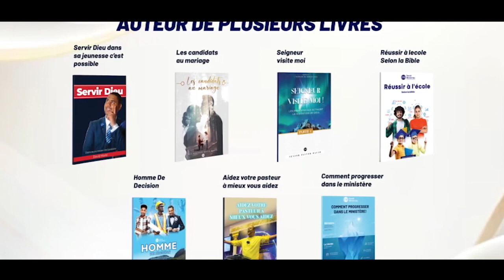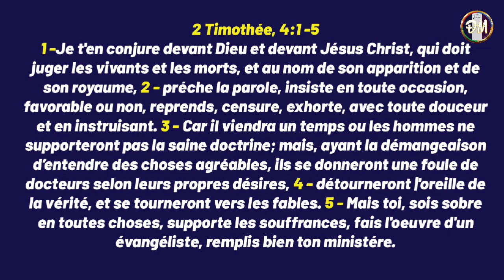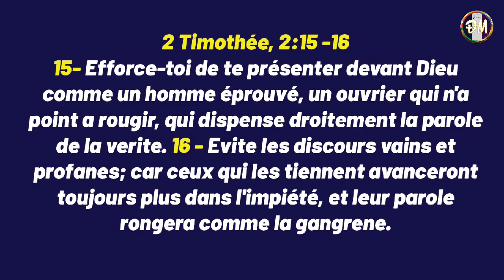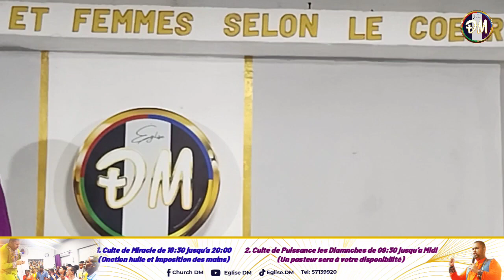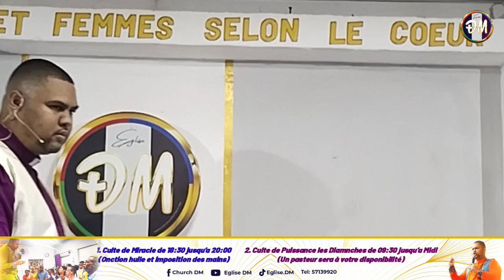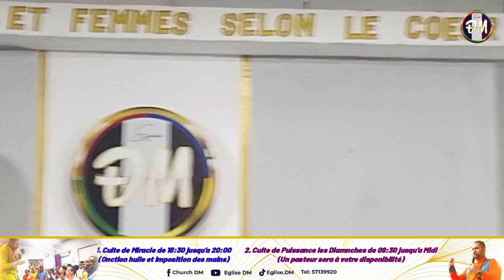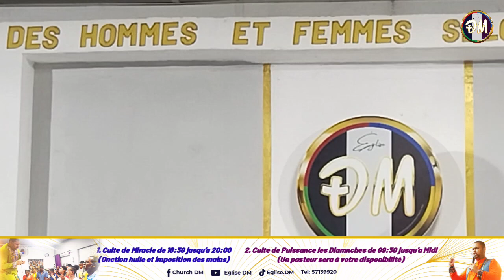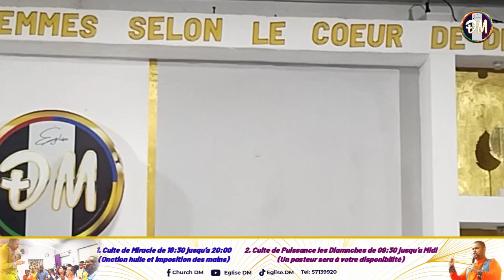(4)principle pour vivre epanuis- pastor David